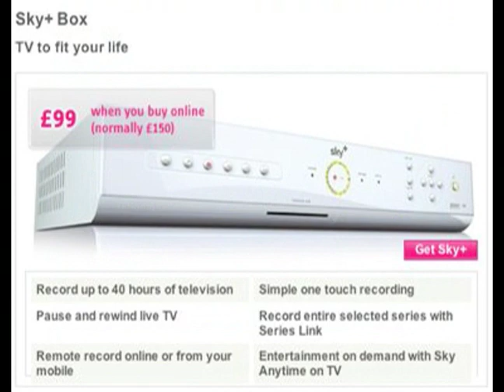Sky Plus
Finally here.